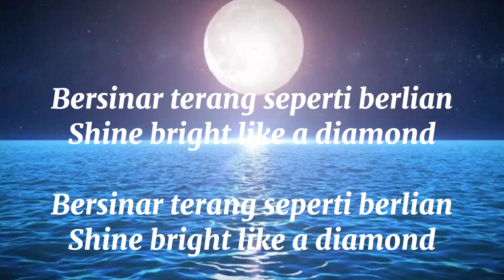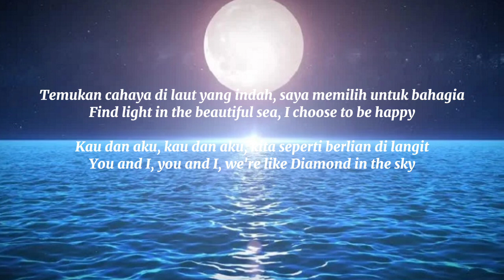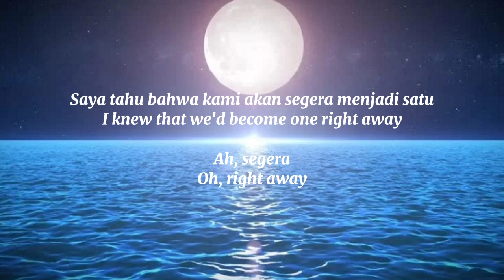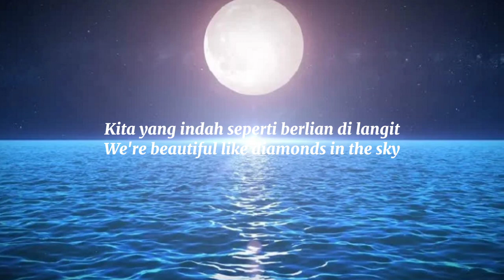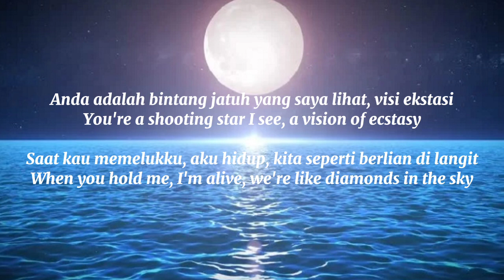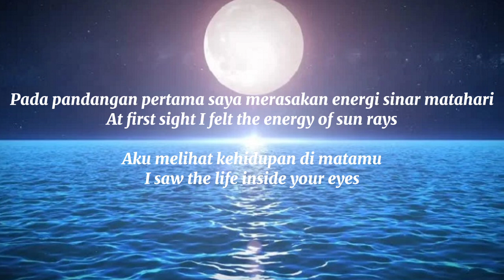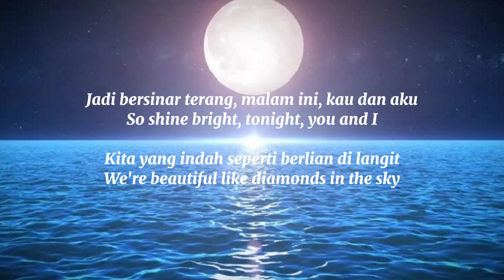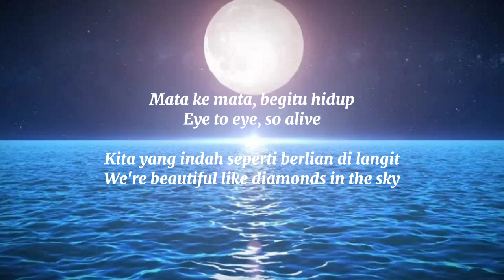lirik lagu diamond in the sky penerjemah Indonesia by:rihanna by chanel:zahra_channel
kalo kalian pengen remix nya kalian koment ya...